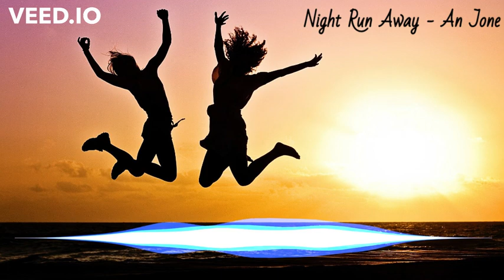Night Run Away – An Jone (no copyright music)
Download free and safe music for content creators (free music, no copyright music, royalty free music and creative commons)